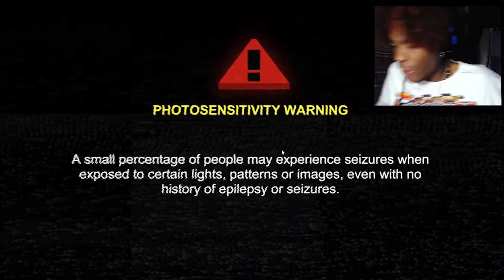Mullet MadJack Ending is MINDBLOWING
Mullet jack is just peak gaming
Mullet MadJack, the high-speed, anime-styled boomer shooter that's racked up over 150k Steam wishlists since it was first announced. It'll be released tomorrow (May 15). P.S. The car in this video should look mighty familiar to fellow fans of 1980's pop culture...